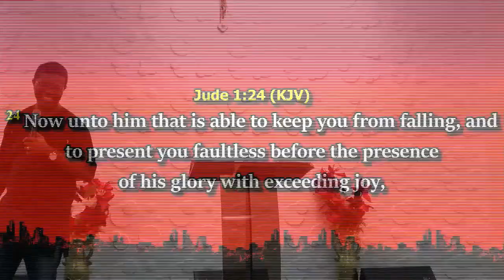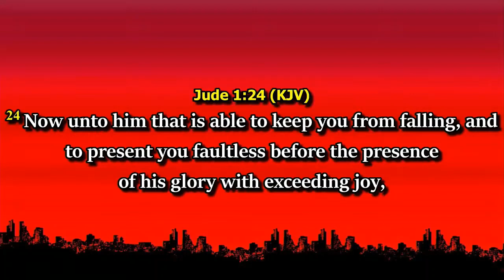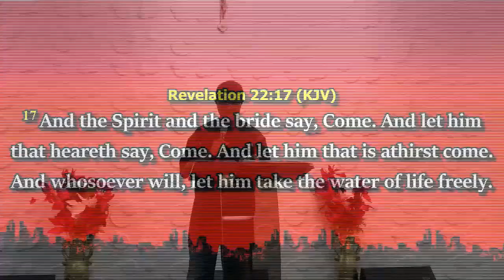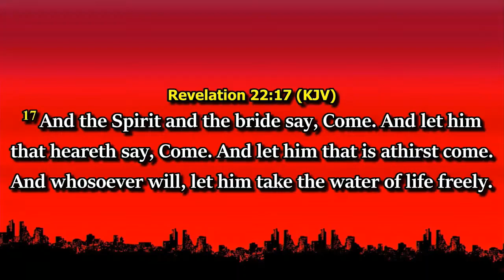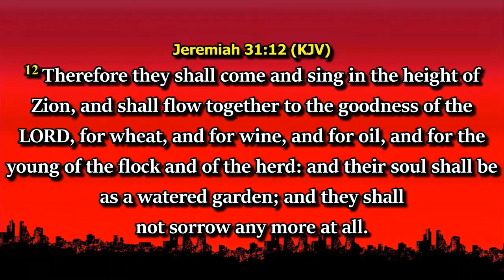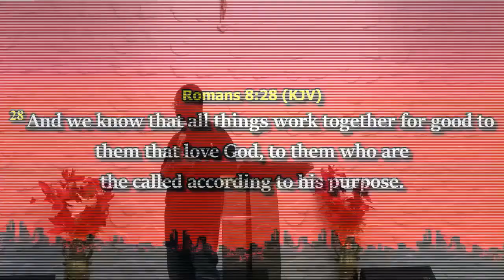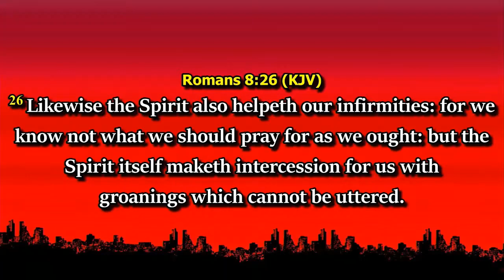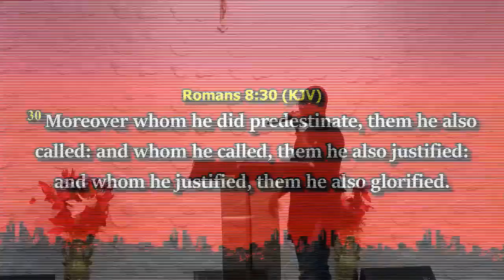GLORIFICATION || EVANG MICHAEL DONALD || AFTV GLOBAL